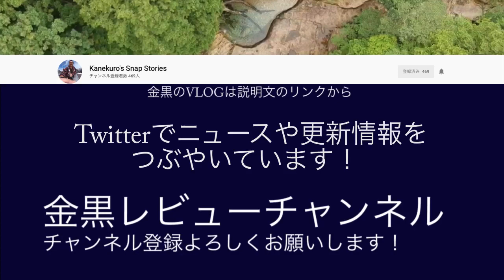総務省【動画SNS見放題】通信料多い利用者 混雑時制限